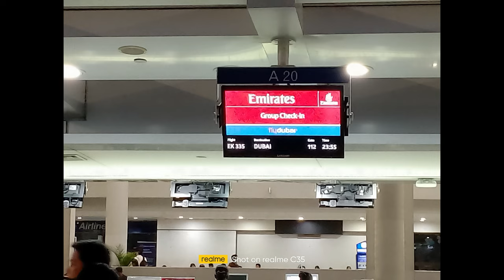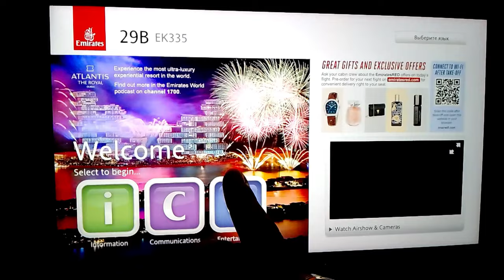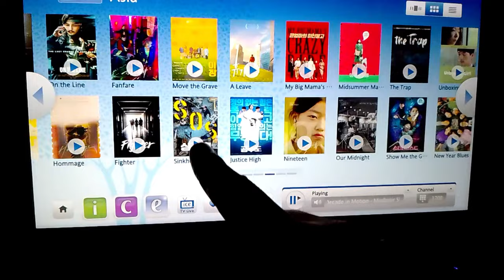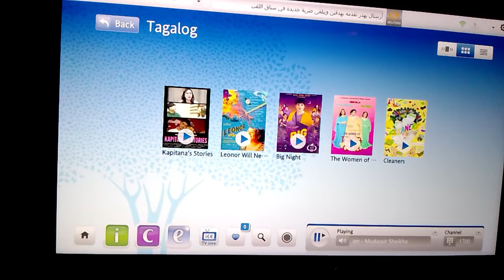Terra Sancta 2023: Day 1 MANILA-DUBAI-AMMAN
12- days of rediscovering the life, passion, and resurrection of our Lord in Holy Land